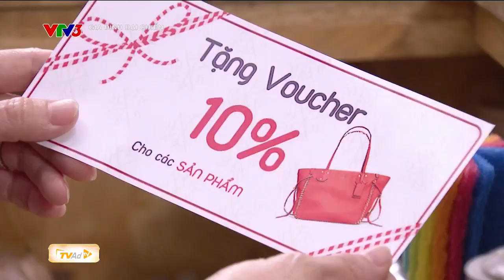GIA ĐÌNH ĐẠI CHIẾN | Ông Lượng đã suy nghĩ kỹ, quyết định viết di chúc cho con gái cả căn biệt thự.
Đón xem GIA ĐÌNH ĐẠI CHIẾN, ps 20h thứ 2-6 hàng tuần trên kênh VTV3